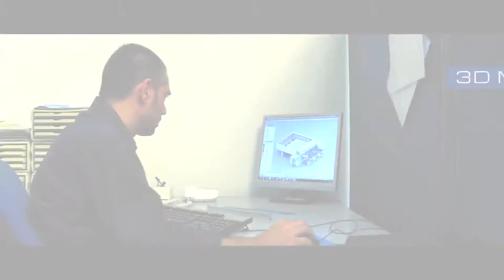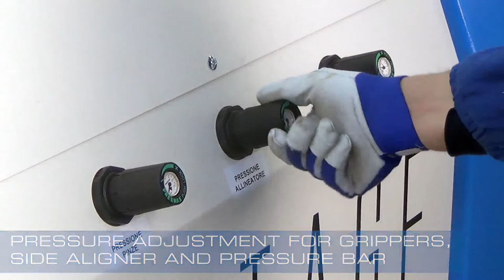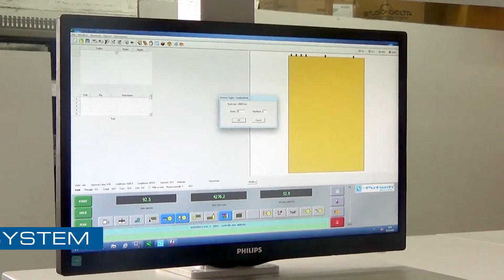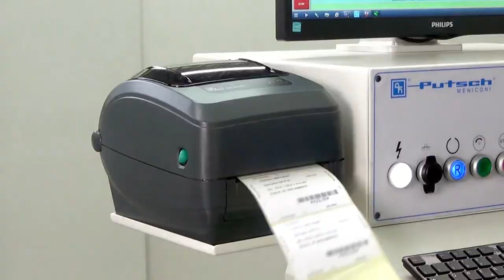Horizontal Beam Saw - VANTAGE 95 - Putsch Meniconi S.p.A.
Horizontal Panel Saw VANTAGE 95 Putsch Meniconi

This horizontal beam saw by Putsch Meniconi has an heavy duty structure able to withstand the most difficult cutting conditions and projected for an intensive use that has very short tuning and working times. This horizontal panel saw is part of the new generation of Putsch Meniconi Spa cutting machines that always guarantee the highest cutting precision and performance: rack-and-pinion feeding system assures precision and high-speed to avoid dangerous vibrations. Automatic adjustment of the main blade projection on 3 levels (mm 22-52-95) based on the thickness of the panel to be cut. The pneumatic blade changing system allows the easiness of execution with reduced times for the replacement of the blades, without tools. With Putsch Meniconi VANTAGE 95 horizontal cutting machine is possible to execute several cutting operations in accordance to different types of materials, including also post-forming panels.